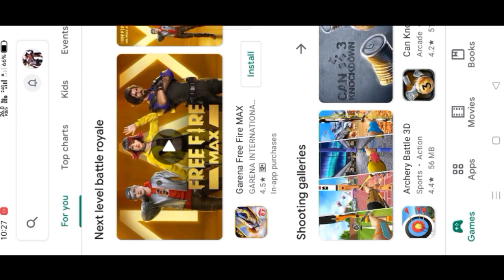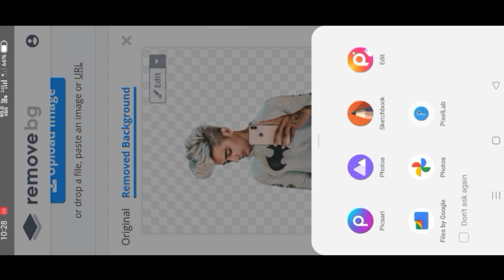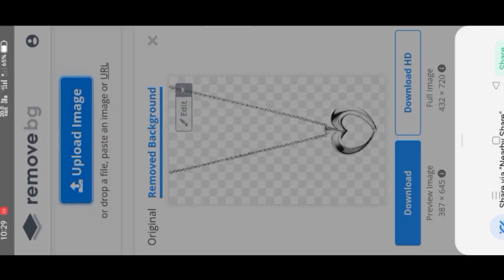Background erase kaise kare||kisi bhi photo ka PNG banye 1 click me||background remove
Hi guys welcome back my  you tube chanal.have a nice day 😊 I hope ki apko video acha laga  hoga .aese editing tutorial video ki notification ke liye chanal ko subscribe kijiye aur 🔔 icon ko press kijiye.aur video acha laga hoto like 👍 kijiye aur apne friends ko share kijiye.

Please

Video is educational purpose only.copyright disclaimer under section 107of the copyright act 1976, allowance is made fir x"fair usey" for purpose such a criticism, comments, news, reporting, teaching, scholarship and research.fair use is use permitted by copyright statute that might otherwise be infringing.non-profit,

Tool wize photo editing
PicsArt photo editing background
Background change
Girls photo editing tutorial
PicsArt
Face smooth
Face smooth photo editing
Auto desk photo editing tutorial
Face smooth in auto desk
100k followers photo editing tutorial
CB photo editing tutorial
CB photo editing in PicsArt
Best photo editing app
Tool wiz photo editing tutorial
Oil paint hairstyles
Background change

SG editing zone
SG editing
SG edit
Background change
Photo editing
PicsArt attitude photo editing tutorial
PicsArt CB photo editing tutorial
CB photo editing
10k followers photo editing
Instagram 3d photo editing
Instagram 3d photo editing in PicsArt
Snapseed photo editing
Snapseed
PicsArt
Snapseed photo editing tutorial
Instagram PicsArt edit
Attitude PicsArt edit
Attitude snapseed edit
PicsArt colour change
PicsArt face smooth
CB editing
CB photo editing in scatch book

PicsArt
SG editing zone
SG
SG editing
PicsArt photo editing tutorial
Background change
Snapseed
Lr
Attitude photo editing tutorial
Attitude photo editing in PicsArt
PicsArt Instagram PicsArt
CB editing PicsArt
Dark colour editing
Double photo editing tutorial
Double photo editing in PicsArt
Auto desk photo editing
Auto desk face smooth
Face smooth
Face smooth in PicsArt
PicsArt photo Kaise banaye

Cartoon photo editing in PicsArt
PicsArt Cartoon photo editing
Instagram logo photo editing
Trending banner editing
PicsArt tricks
PicsArt trending editing
Trending editing
PicsArt tip and tricks
Hairstyles editing
PicsArt hairstyles editing
CB editing hairstyles

👉Hagtag